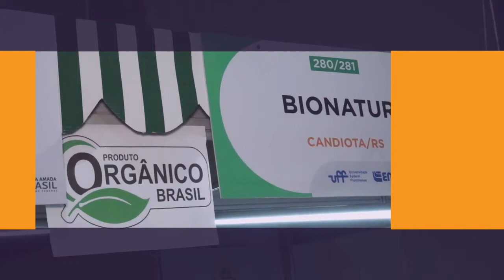Carlão mostra a força da agricultura familiar na Expointer - EP 158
O Programa Fala Carlão mostra para você o que o pavilhão da Agricultura Familiar tem de melhor. Mais de 600 expositores de todo o país exibiram seus produtos durante a Expointer!

Quer falar com o Carlão da Publique? Acesse

NET: Canal 190
NET HD: Canal 690
Claro TV: Canal 190
Claro TV HD: Canal 690
Parabólica Analógica: 1.280MHz Star One C2
Parabólica Digital: DVBS Frequência de descida 3.993 MHz